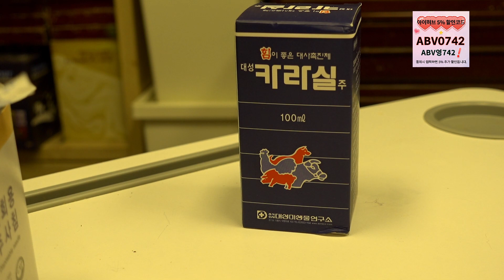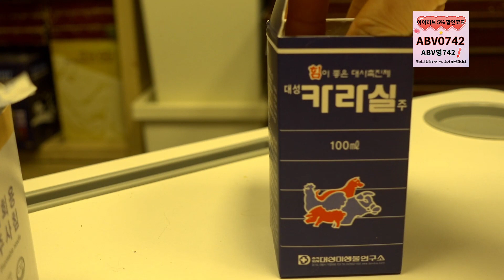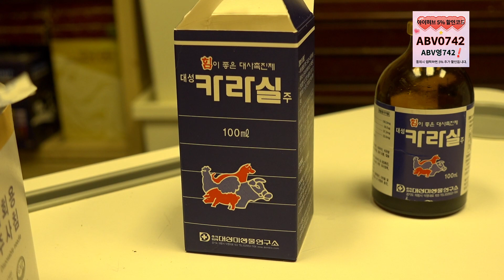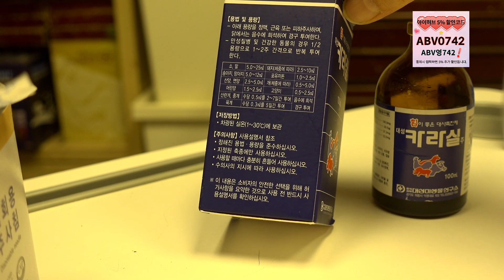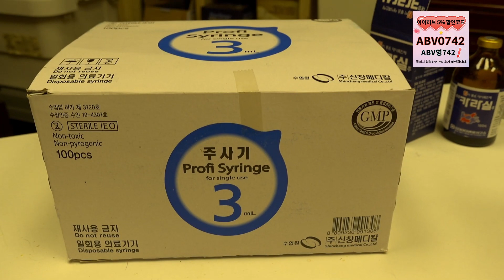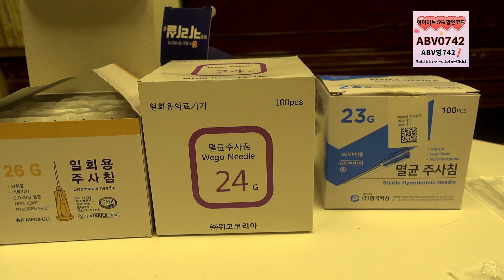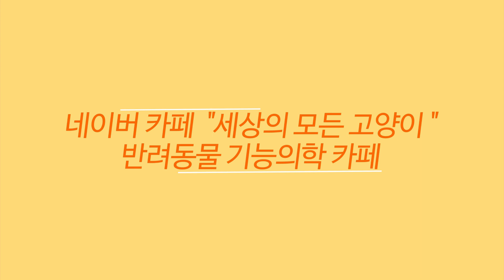💖 아새끼가 안 쳐묵고, 집사 속 썩일 때, 곧 골로 갈 것 같을 때는 이렇게!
💦세모고 | CAT VLOG :) 아새끼가 안 쳐묵고, 집사 속 썩일 때,  곧 골로 갈 것 같을 때는 이렇게!

감사합니다.